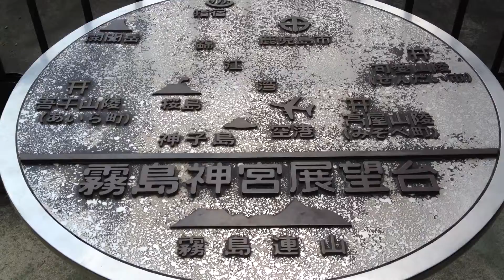霧島神宮 展望台 見晴らし Kirishima-Jingū View from the observation deck